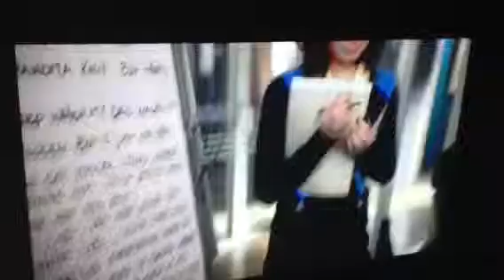White Lie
Lie